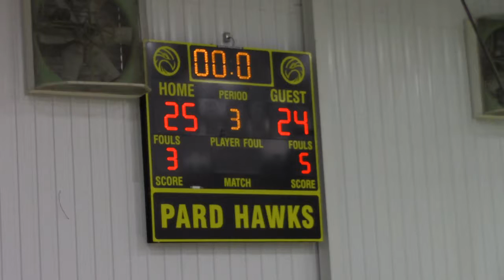Biddy Nationals 3 12 17 St Charles 117